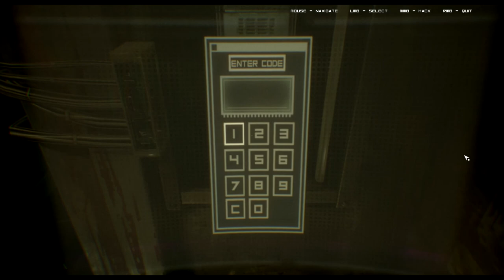обзор игры observer в стиле киберпанк